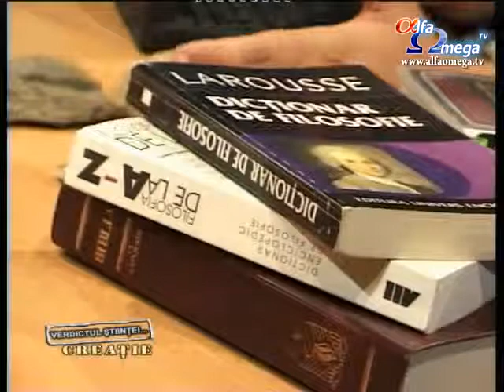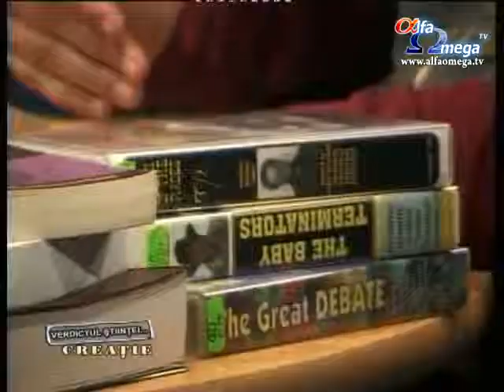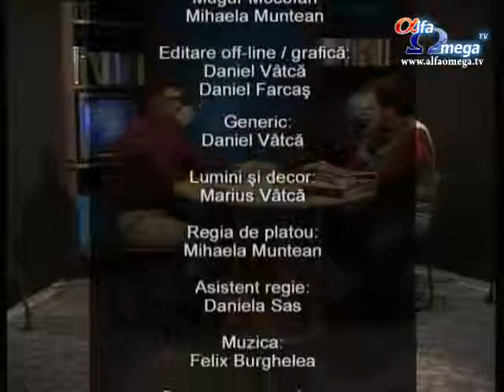Verdictul stiintei: Creatie - seria 3, episodul 5 - Stiinta intre cunoastere si presupunere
Verdictul stiintei: Creatie - seria 3, episodul 5 - Stiinta intre cunoastere si presupunere - cu Romulus Campan